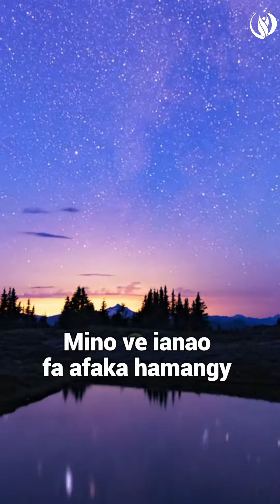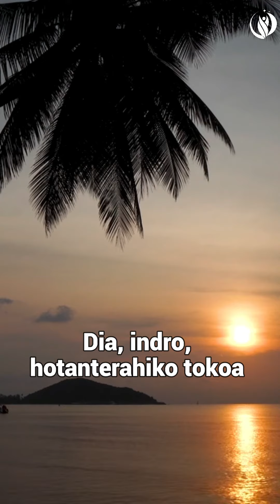VAVAKA HOAN’NY MARARY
🛐Hivavaka izahay ho amin'ny Fanasitranana 🥰 anao
👉Mino ny Fanasitranana avy amin'Andriamanitra ve ianao ?
✍️Raisiko ny Fanasitranana amin'ny Anaran'i Jesosy Kristy
🛐 Manasa anao hiara hivavaka 🙏 aminay
Misaotra anao mizara fa maro ny olona mila vavaka